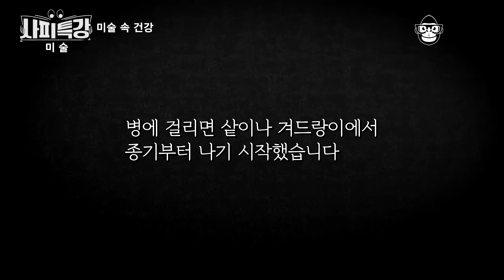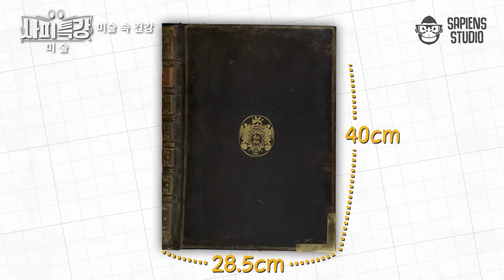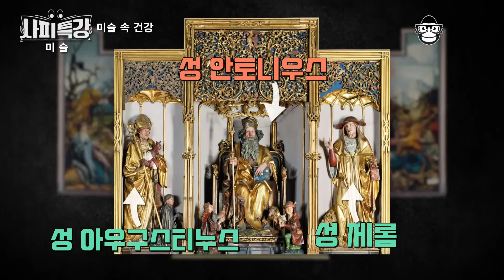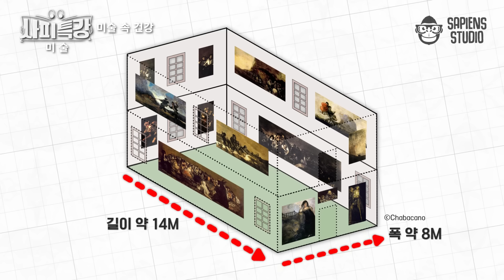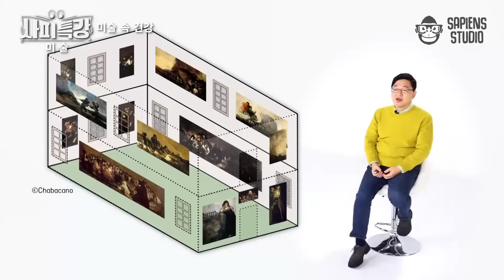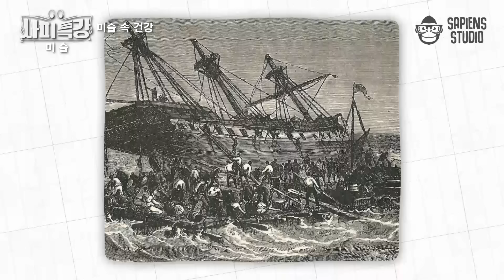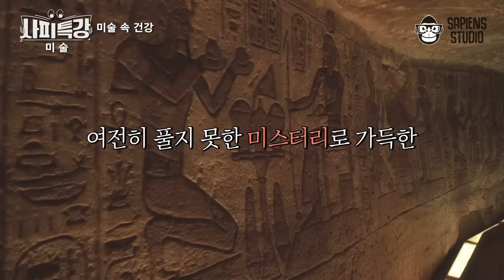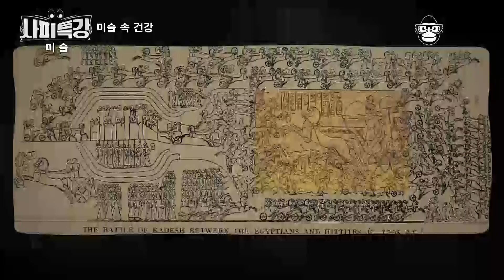(90분) 미술과 건강이 무슨 관련이 있냐고요? 함께 보시죠! | 사피특강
출연: 양정무 미술사학자

✨요약 정리✨
00:00 해바라기로 읽는 태양의 화가, 반 고흐의 미스터리
16:43 팬데믹을 날려버릴 막장 스토리!중세 유럽판 천일야화 '데카메론'
35:29 흑사병에 이은 또 하나의 검은 공포, 유럽을 휩쓴 병 ‘맥각 중독’
47:36 세상에서 가장 끔찍한 그림이 그려진 무시무시한 미술관 '고야의 귀머거리의 집'
01:04:52 생지옥이 된 조난선에선 그날, 무슨 일이 있었나? 테오도르 제리코 '메두사호의 뗏목'
01:20:05 이집트 미술의 미스터리,죽지 않는 비밀이 담긴 미술?